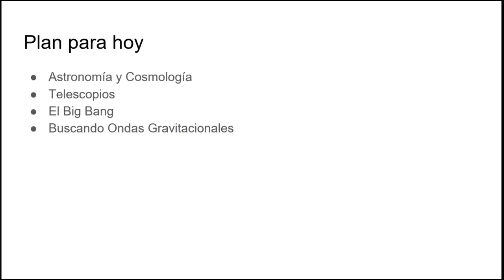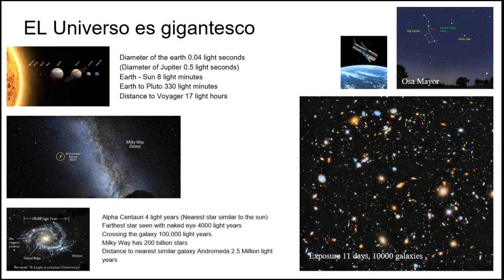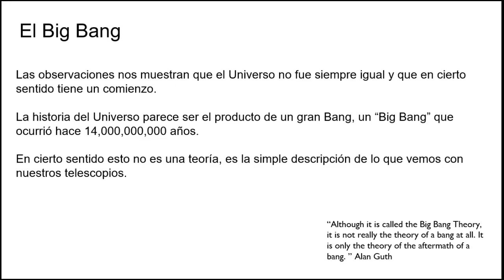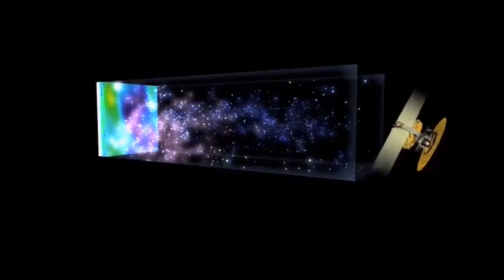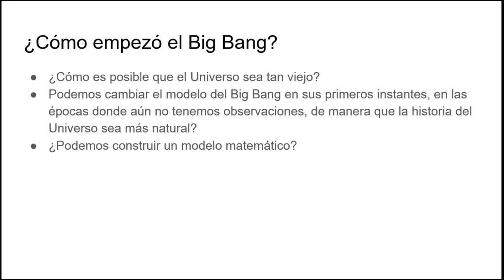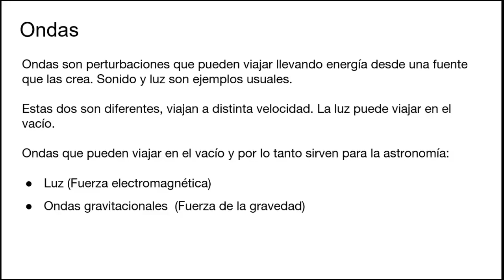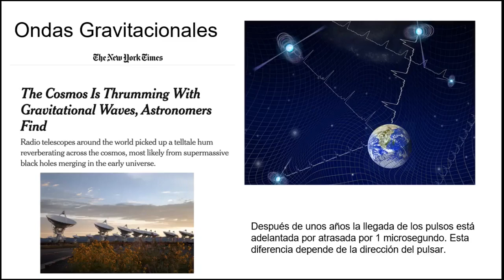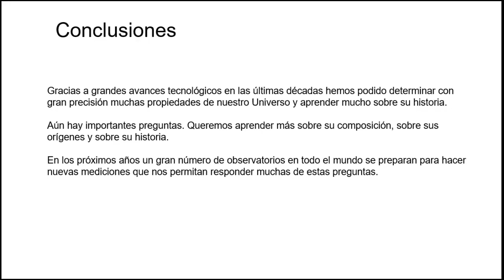🔴 Del Big Bang a las Ondas Gravitacionales 🌌 Dr. Matias Zaldarriaga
Revivamos juntos la destacada conferencia que el Dr. Matias Zaldarriaga ofreció este año en nuestra asociación: "Del Big Bang a las Ondas Gravitacionales". ¡No se la pierdan!

==Sobre la conferencia==
Se discutirá el estado actual de la Cosmología, en particular sobre el modelo del Big Bang y como se ha podido caracterizarlo con gran precisión en las últimas décadas. A pesar del impresionante progreso tecnológico y muchas nuevas mediciones aún hay muchas preguntas por contestar. Se disertará sobre cuáles son algunas de estas preguntas y qué podemos esperar para los próximos años.

==Sobre el disertante==
El Dr. Matias Zaldarriaga es Licenciado en Ciencias Físicas (Universidad de Buenos Aires),
PhD en Física (Massachusetts Institute of Technology) y Richard Black Professor of Astrophysics (Institute for Advanced Study).

==Música==
'Praise the Day' de Brylie Christopher Oxley